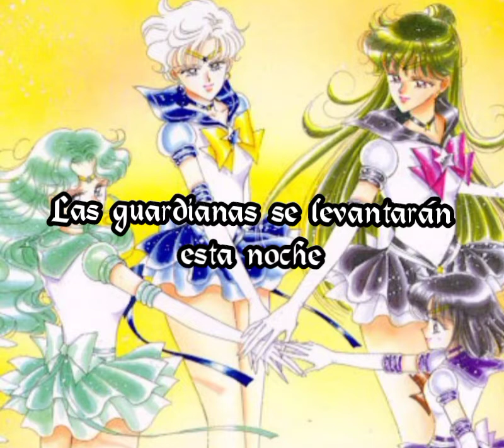Sailor Moon- Celestial Born (Sub Español)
El día de hoy les traigo esta canción que adoro de Sailor Moon que pertenece al musical "Le Mouvement Final" interpretado por las Outer Senshi

Titulo de la Canción: Celestial Born
Titulo en Español:Nacimiento Celestial

Interpretes:
-Shu Shiotsuki (Sailor Uranus)
-Mikako Ishii (Sailor Pluto)
-Sayaka Fujioka (Sailor Neptune)
-Haruka Mirai (Sailor Saturn)

Serie: Sailor Moon
Álbum:Amour Eternal
Ilustración: Naoko Takeuchi
Traducción Japonés al Ingles: Sea of Serenity
Traducción del Ingles al español: Sunset King